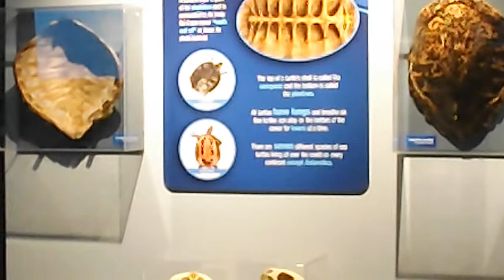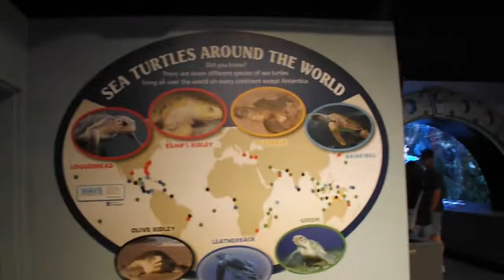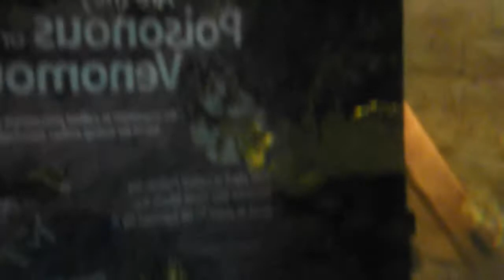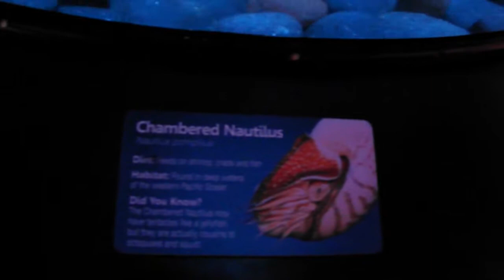Our Newport Aquarium adventure!!!!!!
Sorry I couldn't turn off the sound like I wanted to for this video!!! it was supposed to be silemt because there are A LOT of people talking really loud to each other and music everywhere and all of that gets very confusing! so please turn your sound off if it is not already and check this out!!!
TRANSCRIPT:
~HI! today we are celebrating Deaf awareness month. Today we are going to Newport Aquarium. Let's go!
~*Loud music in the background* Here we are, Newport Aquarium! And here is Cincy, Ohio!
~*People indistinctly talking to one another*
~I love seahorses!
~Josh: Hi!
~This is the North American Paddle Fish.
~phew! Time for a Break. Josh is playing up there.
~Now, We are going into sharks and BIG fish. Come on!
~Whew! What a day! We went to Newport, saw lots of fish. Ate lunch at Tom & Chee (Fs: tom and chee). Devin bought me this. Her name is vilot ( miss spelled! Sorry, I meant Violet ) We came home, ate cake for our 1 year wedding anniversary. Happy Anniversary. Love you, see you later!